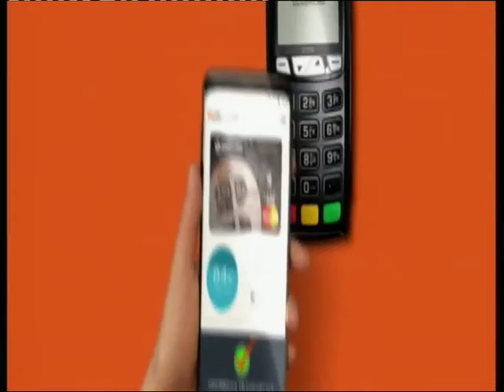Živa istina - Željko Sošić 30.11.2018